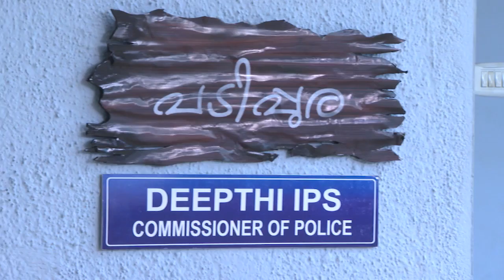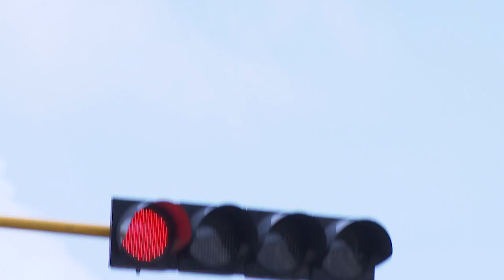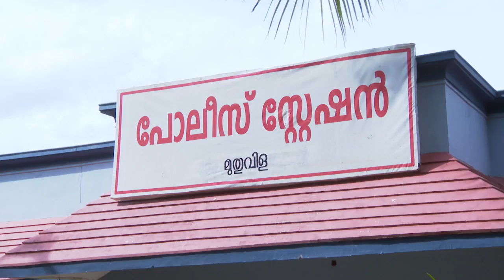PARASPARAM 1204 TD 17 07 17